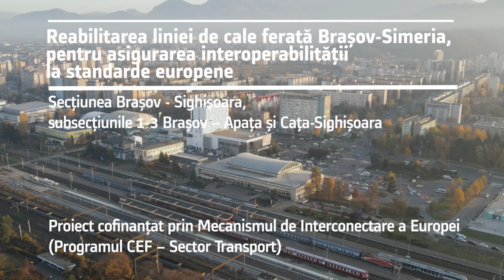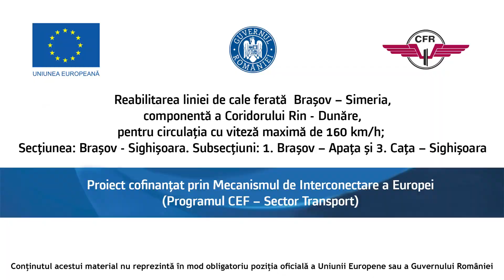Șantier lucrări Brașov - Sighișoara S1+S3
Lucrări în șantierul feroviar de reabilitare a liniei cf Braşov - Sighişoara, subsecţiunile:1. Braşov – Apaţa şi 3. Caţa – Sighişoara

Constructor: Asocierea RailWorks, lider Alstom Transport S.A.